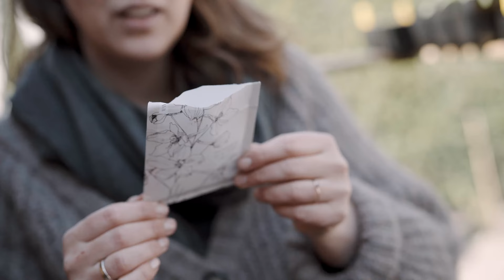Ridderspoor voorzaaien - MAY & JUNE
Judith laat je zien hoe je Ridderspoor voorzaait, want dat moet op een bijzondere manier! Wist je namelijk dat ze even in de koelkast moeten? Nee? Nu wel. Alle zaden zijn te koop in onze webshop op shop.studiomayandjune.com.

BFAANQCDCHJIJMOI